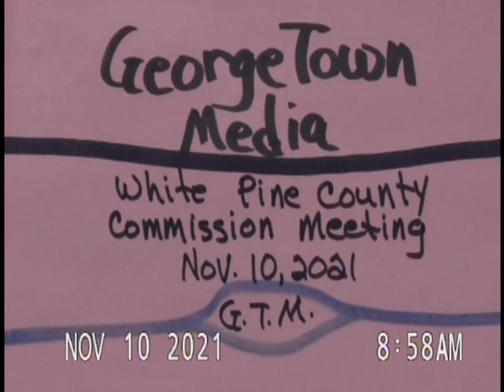Nov 10 2021 White Pine County Commission Meeting pt 1